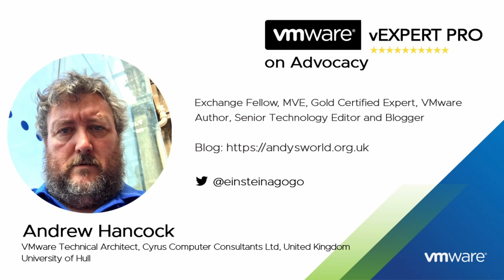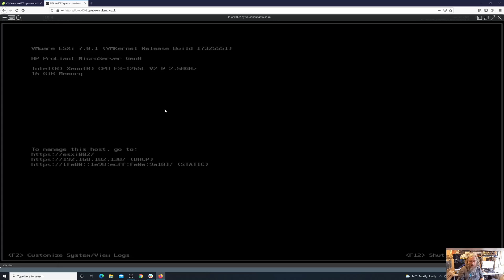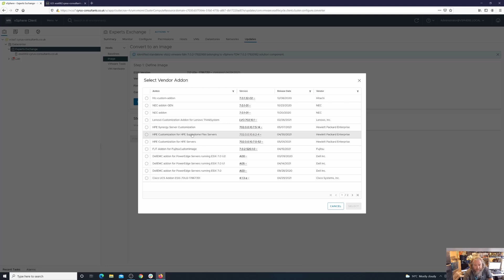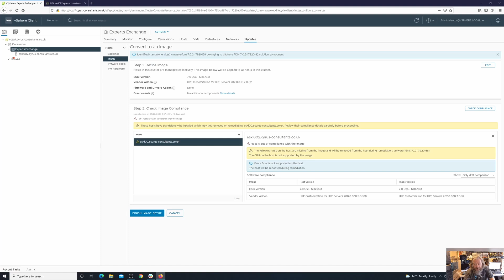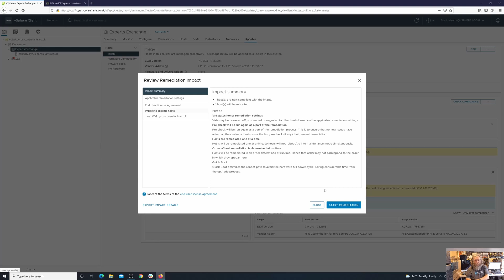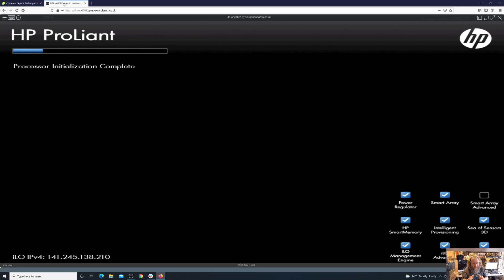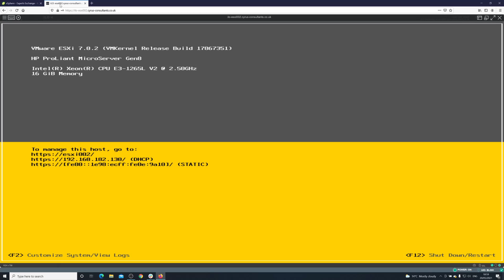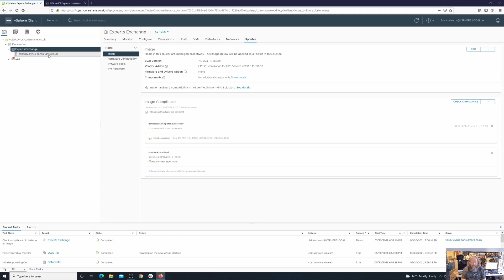Part 19: HOW TO: Update VMware ESXi 7.0U1 to ESXi 7.0U2a using vSphere Lifecycle Manager (vLCM).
🐝 Want to support British beekeeping? Get RAW PURE honey here! Sorry UK only, unless demand increases to international destinations!

About Andrew Hancock:  @einsteinagogo
VMware vExpert for 14 years, vExpert Pro for 5 years, been involved as a VMware Consultant for over 26 years, and also a passionate Beekeeper. Multi Award Winning Expert at Experts-Exchange.com. Overall No.1 at Experts-Exchange.com. I'm always looking to Mentor, potential new VMware vExperts - Message Me ! This video will show you how to update ESXi 7U1 to ESXi 7.0U2a using VMware vSphere Lifecycle Manager (vLCM) to get your system up to the latest release. In this tutorial, the version of ESXi 7.0 installed is ESXi 7.0U1, but this video can be followed to upgrade any version of ESXi 7.0. If you do not have vCenter Server 7.0,  and your ESXi host has access to the internet, there is a method shown in this video - HOW TO: Update VMware ESXi 7.0U2 to ESXi 7.0U2a direct from VMware.

VMware has removed many older legacy processors (CPUs) from ESXi 7.0U2, and also storage and network controllers. Please check the VMware Hardware Compatibility Lists (HCL) here.

It is not recommended to install ESXi 7.0 on USB or SD cards because of higher write I/O, and the SD cards are currently suffering because they are not higher endurance. Problems have been found in the wild.

It is technically still supported; eventually, this may filter down through the server vendors...

Some additional information regarding the use of USB and SD cards with VMware vSphere Hypervisor 7.0 (ESXi 7.0), and installations.

Installing ESXi on a supported USB flash drive or SD flash card (2004784)

VMware vSphere 7.x on Dell EMC PowerEdge Servers Getting Started Guide

Virtual SAN Considerations When Booting from a Flash Device

VMFS-L Locker partition corruption on SD cards in ESXi 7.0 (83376)